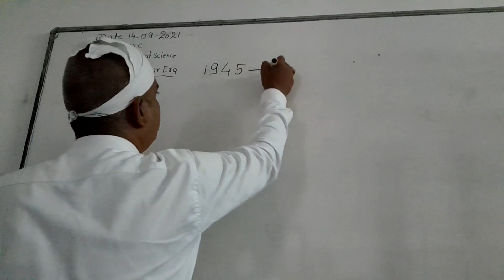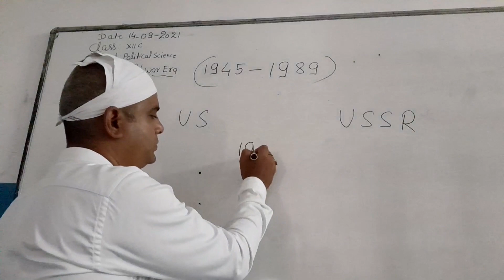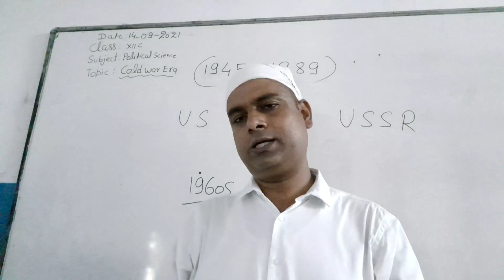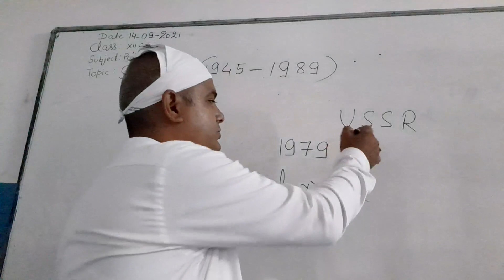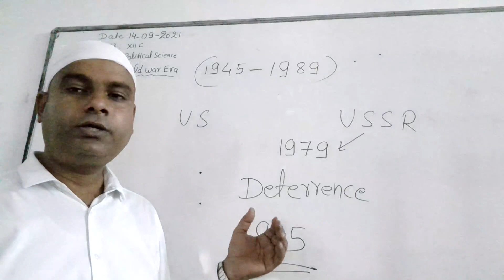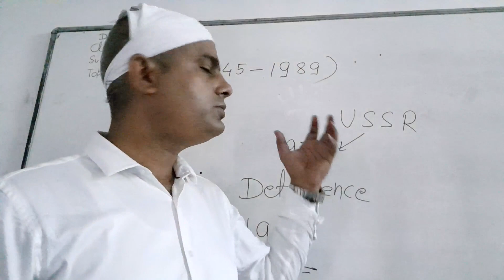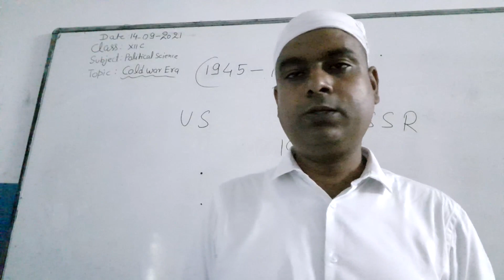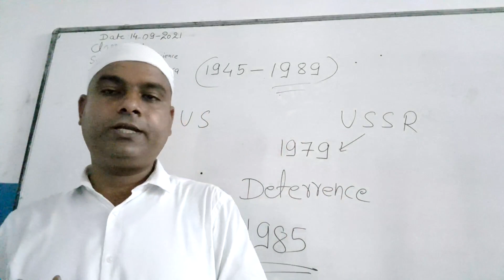Class XII C Political science 14 09 2021 by Durgesh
Class XII C Political science 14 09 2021 by Mr Durgesh (Cold War Era)